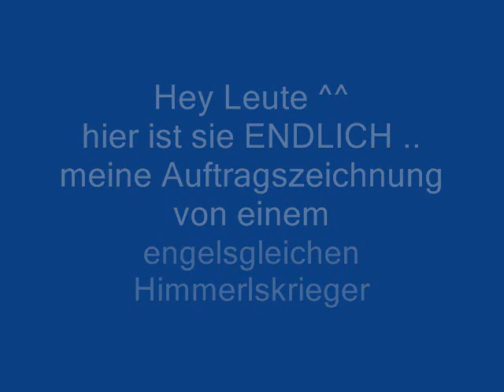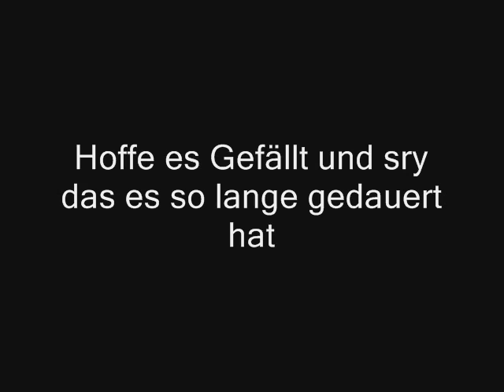Auftragszeichnung - engelsgleicher Himmelskrieger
sry das die Bilder so unscharf sind -.-' hoffe man erkennt es trotzdem und natürlich hoffe es gefällt ^^
danke für den Auftrag Mangadrawer1992 =)
und ja... die musik ist da wirklich sehr unpassend xD
hm.. is vil n bissl dünn der krieger =D